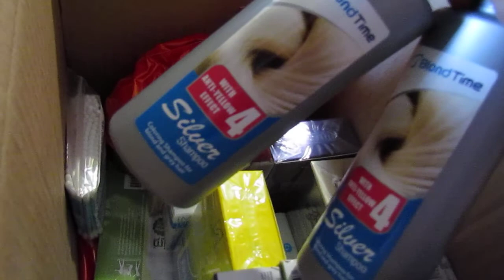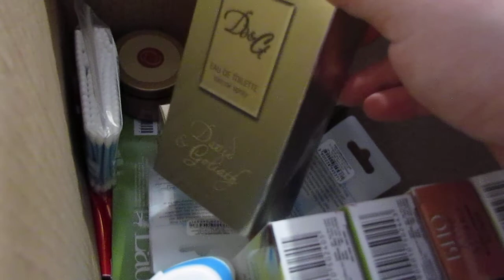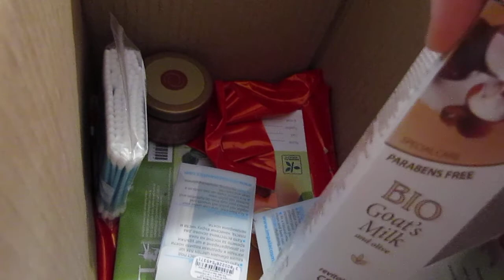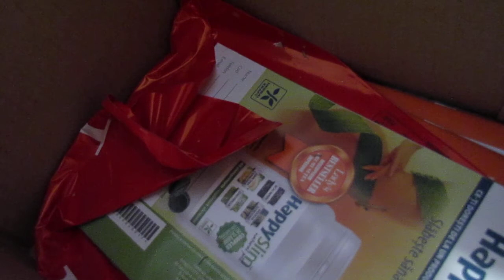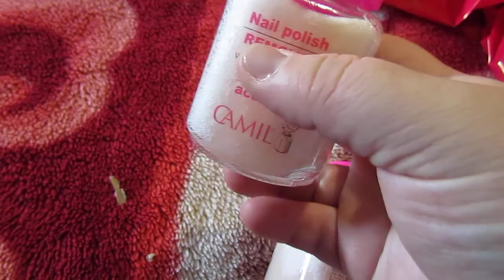Unboxing lady”s iunie 2017